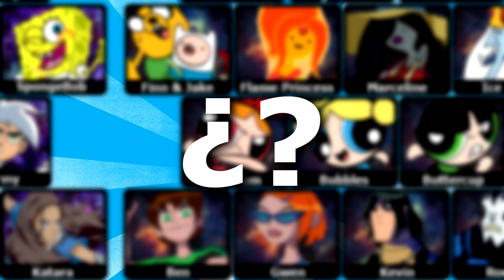10 INTROS QUE TE RECORDARÁN TU INFANCIA (Caricaturas y ANIME)